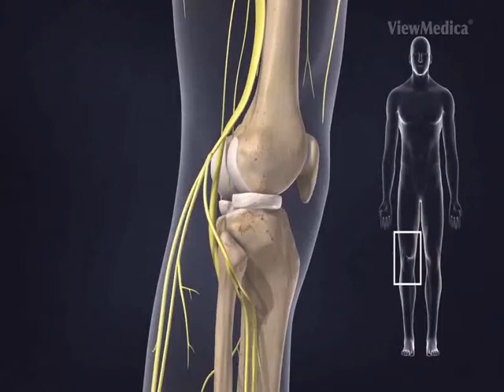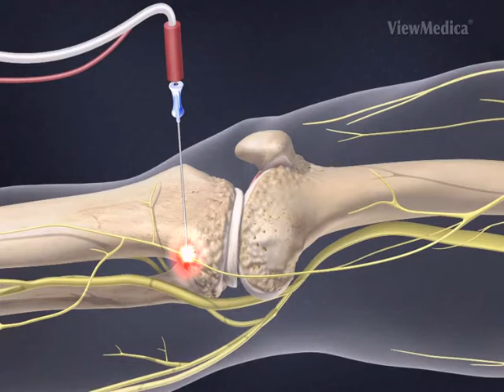Dr. Sandeep Bhadu - अब आपको आर्थराइटिस के कारण खराब हो चुके घुटनों को बदलवाने की जरूरत नहीं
Dr. Sandeep Bhadu
Experience - 8 years
MBBS, DNB (Orthopedics), MNAS,
FIPC, MBBS from S.M.S, Jaipur
DNB (Orthopedics) from Hindu Rao Hospital ,Delhi

गंगानगर । अब आपको आर्थराइटिस के कारण खराब हो चुके घुटनों को बदलवाने अथार्थ घुटना प्रत्यारोपण कराने की जरूरत नहीं है ।अभी तक घुटना प्रत्यारोपण की प्रक्रिया जटिल होने के साथ-साथ खर्चीली भी है ।घुटना प्रत्यारोपण में करीब 4 से 5लाख रुपए खर्च होते हैं ,लेकिन अब नई तकनीक हाई फैबुलरऑस्टियोटॉमी से घुटना प्रत्यारोपण कराने की आवश्यकता नहीं है ।